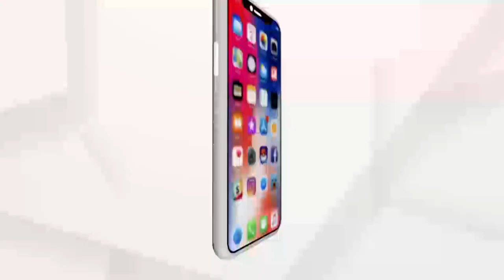Headlines 8Am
ପଶ୍ଚିମବଙ୍ଗ-ଓଡ଼ିଶା ମୁହାଁ  ବାତ୍ୟା...
ଆଜି ଉତ୍ତରପ୍ରଦେଶରେ ପ୍ରଧାନମନ୍ତ୍ରୀଙ୍କ କୋରୋନା ସ୍ଥିତି ସମୀକ୍ଷା…
ଦେଶରେ 50ପ୍ରତିଶତ ଲୋକ ପିନ୍ଧୁନାହାଁନ୍ତି ମାସ୍କ...